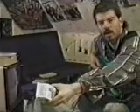Cookin' Sauerkraut with Dennis Jollimore - Late Nite With Ling I (1996)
Exceptionally quirky and hilarious skit from Able Cable's Late Night With Ling I. Aired on Able Cable in  1996. Starring Dennis Jollimore as the head chef, John as his assistant, and Brian the Ling as taster and director. Dennis and John brought some real magic to this show (and to the sauerkraut soup) oh! How good it tasted... continues in the unaired culinary sequel, Bean Beaters.